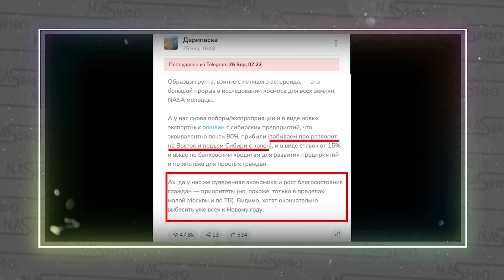Розстріл Дерипаски! Кортеж у вогні-наказ путіна. Бунт ОЛІГАРХІВ - ніж в спину. Зачистка. Біля маєтку